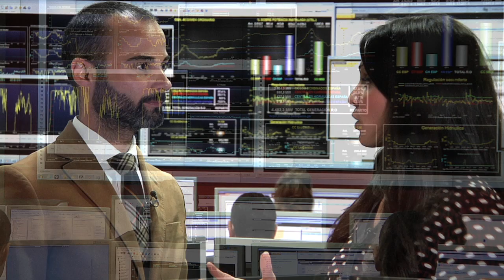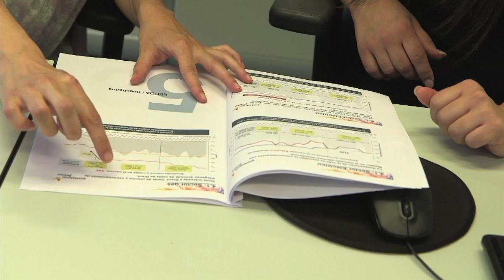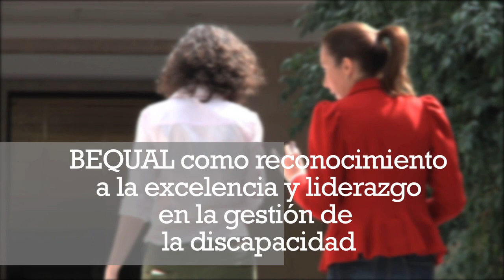Trabajar en NATURGY: un día en sus oficinas (2015)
Descubre cómo es un día en... Naturgy, una de las empresas más inspiradoras dónde trabajar, de la mano de Talent Street, tu canal de referencia en Employer Branding y Talento joven. Damos voz a las mejores empresas de hoy y el mejor talento del mañana.

¡No te lo pierdas y síguenos!